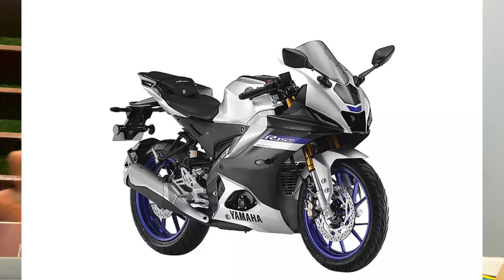Bikes Under 2 Lakh, 2023 | Best Bikes in Budget